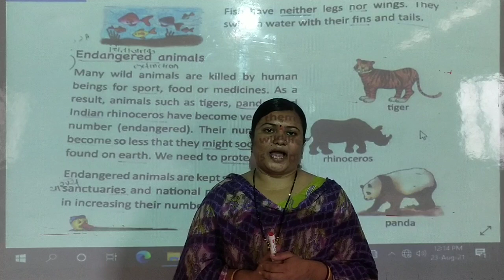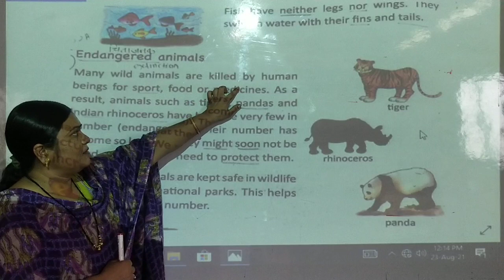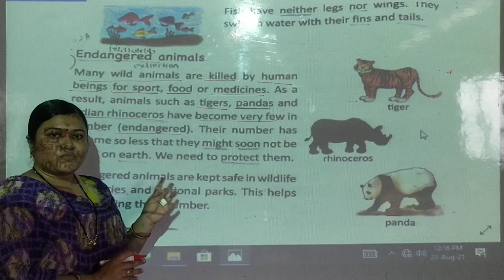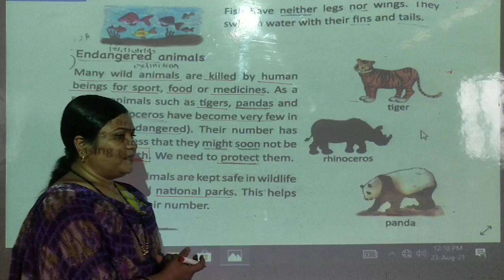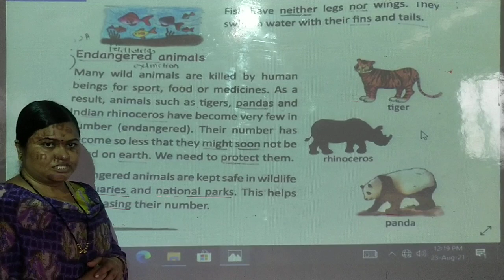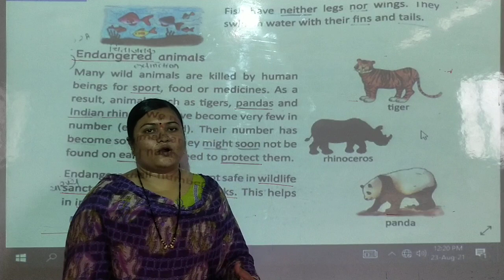L.B.S.{Pawar mam}class 2nd science